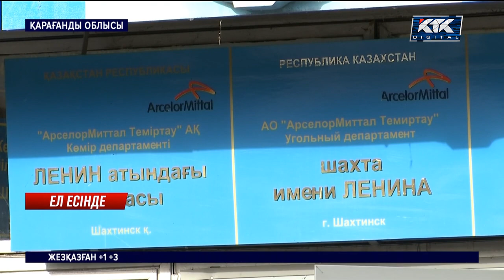Абай шахтасында былтыр қаза тапқан кеншілерге арналған мемориал ашылды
"Арселор Миттал Теміртау" комапаниясына қарайтын Абай шахтасында осыдан бір жыл бұрын да метан газы жарылып алты кенші қаза тапқан болатын. Бүгін сол марқұмдарға арналған ескерткіш мемориал ашылды.